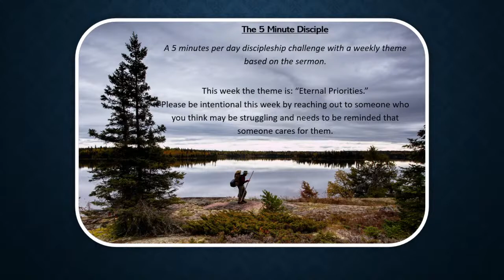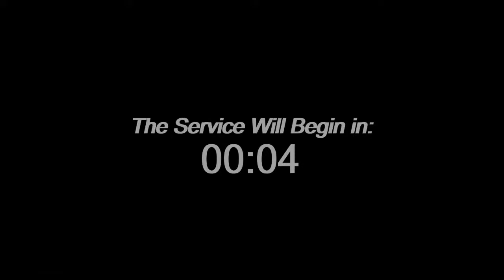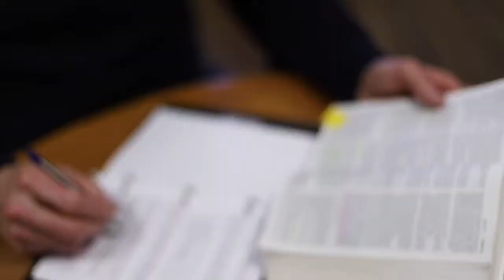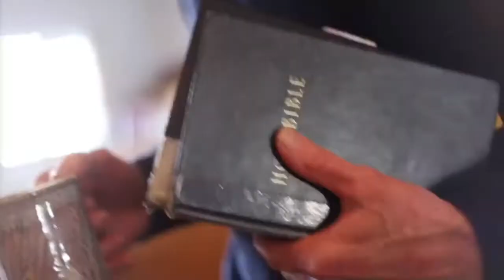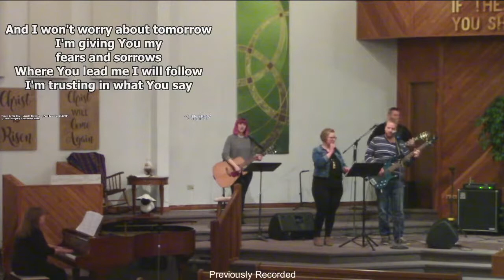Jan 31, 2021 Worship Service "A Good Man's Bad Mistake"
"A Good Man's Bad Mistake"
Dr. Arden Thiessen

This Sermon is Part of the Gospel of Mark Sermon Series

Welcome to Morrow Gospel Online!

Pastor Jacob Friesen - Lead Pastor

Pastor Paul Epp - Pastor of Care

Morrow Gospel Church
755 St Anne’s Road, Winnipeg, MB
Office Hours: Tuesday – Friday: 9:30-4:00

Credits:
Lincoln Brewster | Paul Baloche
• Leadworship Songs (Admin. by Capitol CMG Publishing (Integrity Music, David C Cook))

Our God is a Good God

New Doxology
CCLI Song # 5075025
Louis Bourgeois | Thomas Ken | Thomas Miller

Soften My Heart
CCLI Song # 855144
Andy Park
• Vineyard Songs Canada (Admin. by Capitol CMG Publishing (Integrity Music, David C Cook))

May Thy Will
CCLI Song # 7080759
Ryan McAllister | Tim Neufeld

Amazing Grace
CCLI Song # 4755360
John Newton

Cornerstone
• Hillsong Music Publishing UK (Admin. by Capitol CMG Publishing)